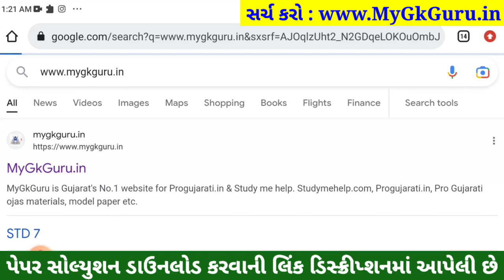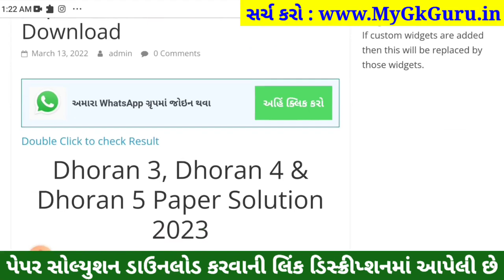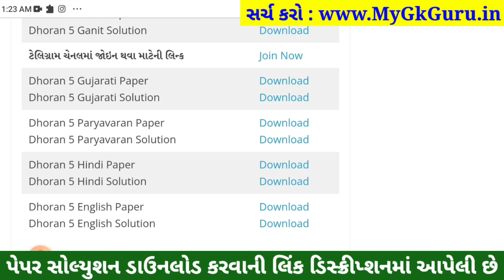Dhoran 5 hindi ekam kasoti 11/2/2023, STD 5 hindi ekam kasoti 11 2 2023,Std 5 Hindi Ekam Kasoti 2023